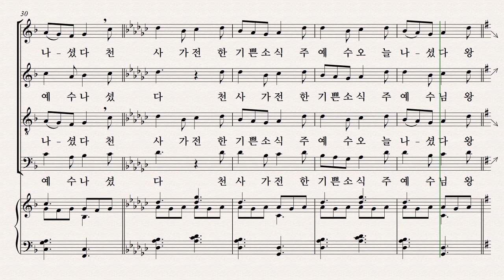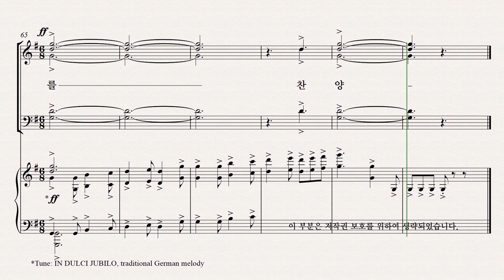[성탄절 칸타타] 기쁨의 날 파트연습 10. 기쁨의 캐롤 - Bass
10. 기쁨의 캐롤 - Bass 파트연습 영상입니다.